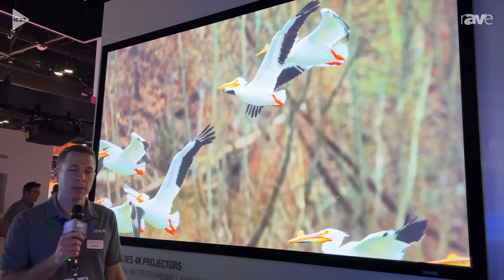InfoComm 2023: Epson Highlights the EB-PQ Series of 4K Projectors